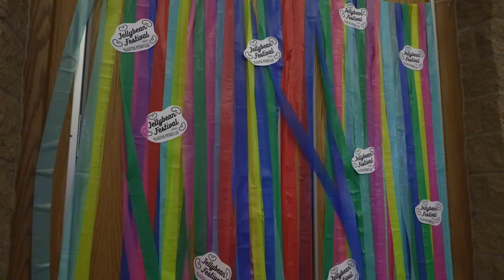2023 Jellybean Festival